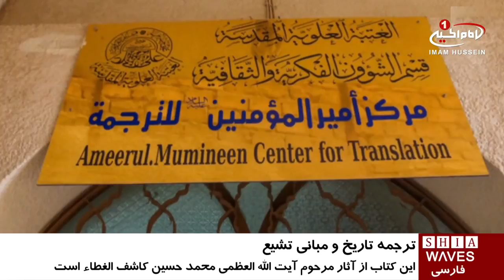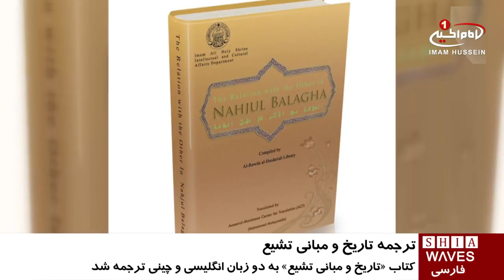ترجمه كتاب «تاريخ و مبانى تشيع» ، به دو زبان انگلیسی و چینی/۱۸ آذر ۱۳۹۵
ترجمه كتاب  «تاريخ و مبانى تشيع» ، به دو زبان انگلیسی و چینی

كتاب تاريخ و مباني تشيع به دو زبان انگلیسی و چينی ترجمه شد.

ترجمه اين كتاب با تلاش مترجمان و کارشناسان مرکز ترجمه حضرت امیرالمؤمنین علیه السلام، وابسته به آستان_مقدس_علوی صورت پذيرفت.

اين كتاب یکی از آثار آیت الله العظمی محمد حسین کاشف_الغطاء علیه رحمه، پیرامون تاریخ و مبانی تشیع است كه ترجمه و منتشر شد.

به گزارش پایگاه اطلاع رسانی آستان مقدس علوی، «حیدر الجمالی» از کارشناسان این مرکز ترجمه در رابطه با اهمیت این کتاب گفت: انگیزه مرکز ترجمه از پرداختن به این کتاب، اهمیت علمی و تاریخی آن می باشد.

این کتاب مذاهب اسلامی مختلف را با یکدیگر مقایسه نموده و در آخر با دلایلی غیر قابل انکار، مذهب شیعه اثنی عشری را به عنوان مذهبی منحصر به فرد با ویژگی های ارزشمند معرفی می نماید.

گفتنی است، آیت الله العظمی شیخ محمد حسین کاشف الغطاء، از مراجع و علمای متفکر و استعمار ستیز شیعه بوده که تالیفات ارزشمندی در مبانی تشیع نیز از خود به یادگار گذاشته است.

پنج شنبه - ۱۸ آذر ۱۳۹۵
الخميس - ٨ ربيع الاول ١٤٣٨